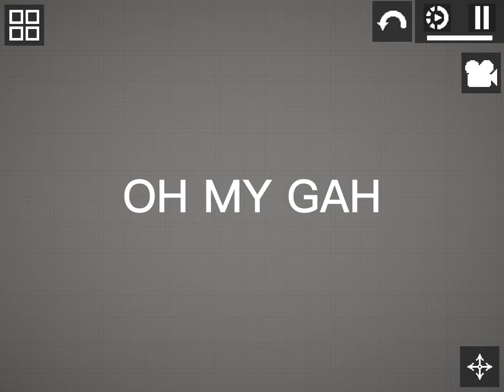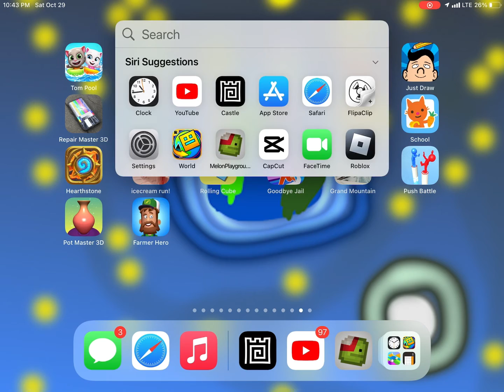H O V E R B O A R D